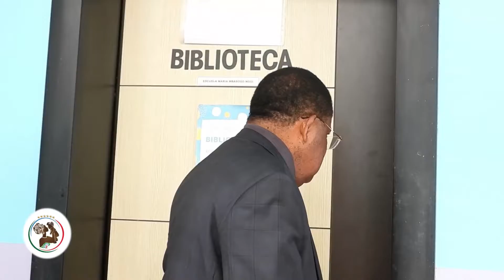FCMNO RIABA GUINEA ECUATORIAL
FCMNO